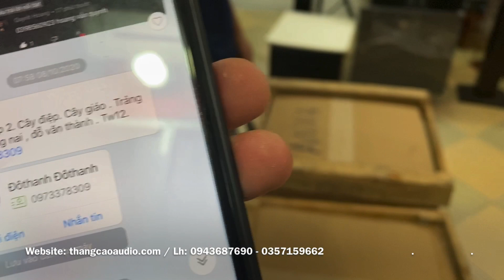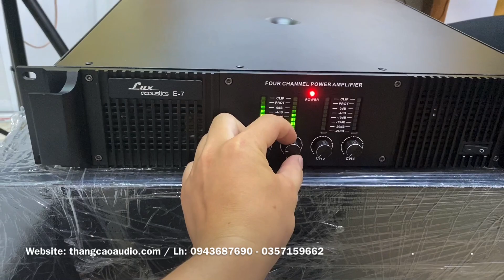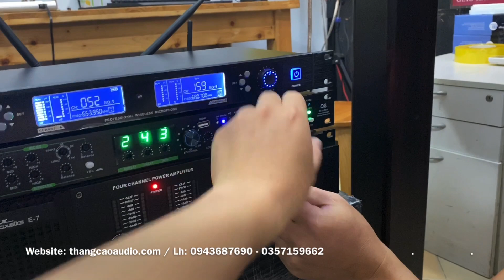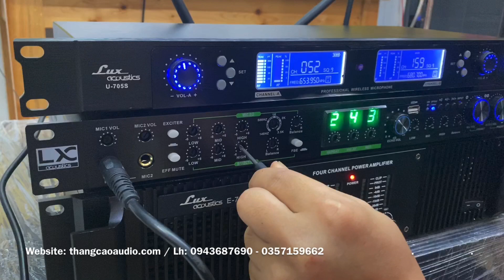Loa Lux acoustic TW 12: 12tr500 Rất Hay Với Tầm Giá Dưới 20 triệu